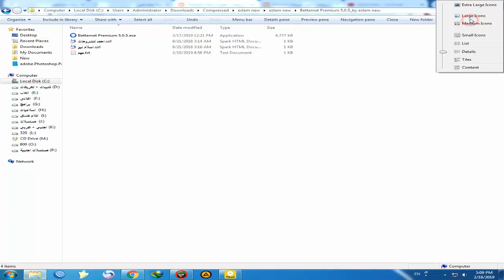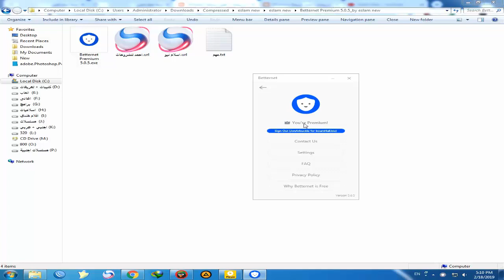برنامج بيترنت Betternet VPN 5.0.5 اسرع برنامج لفتح المواقع المحجوبة نسحة مفعلة تنصيب صامت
اسلام نيو

لا تنسونا بخالص دعائكم

التحميل